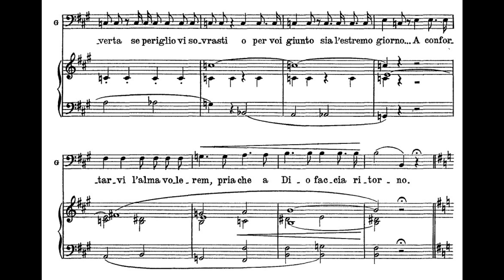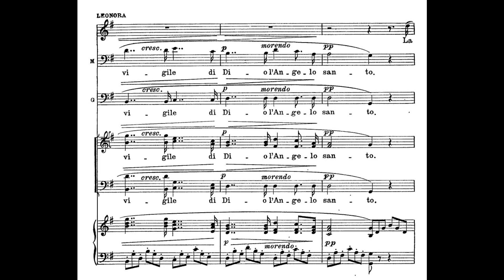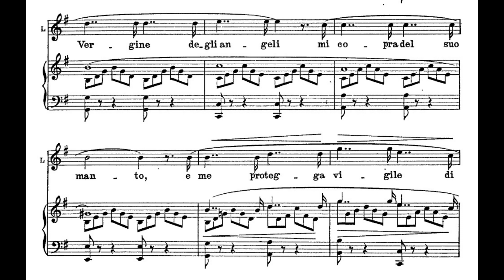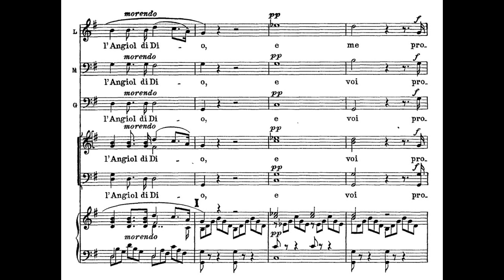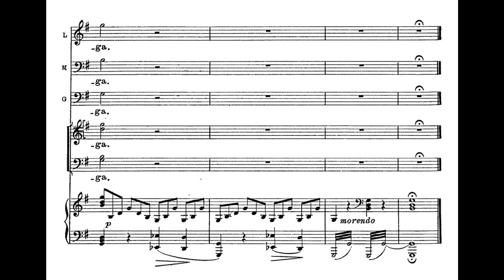Alzatevi.. La vergine degli angeli" Cesare Siepi and Renata Tebaldi (live) with hd score!